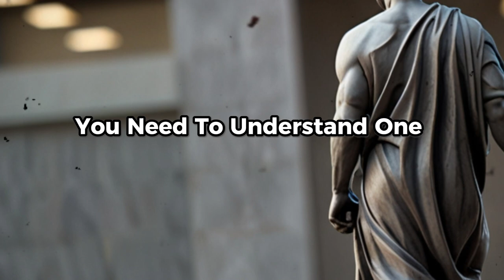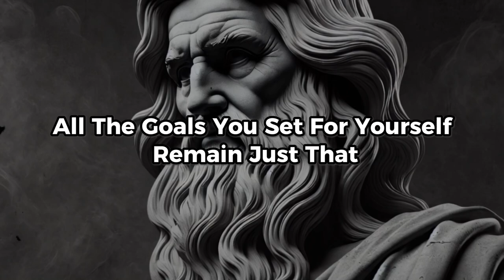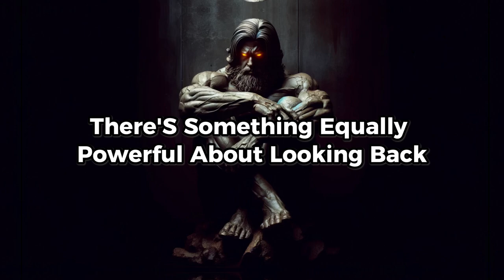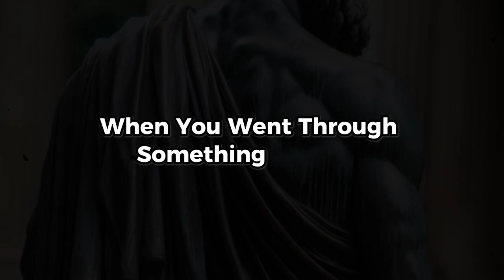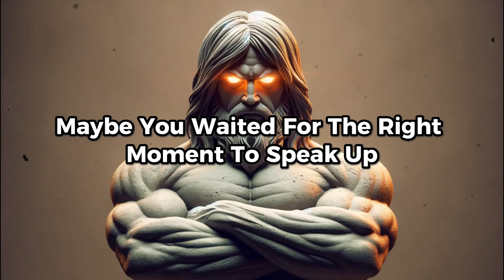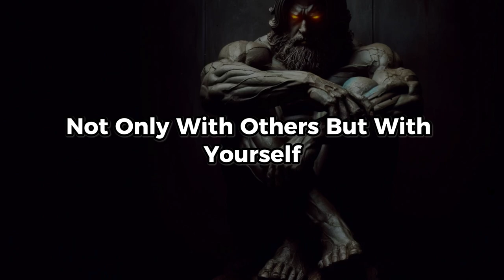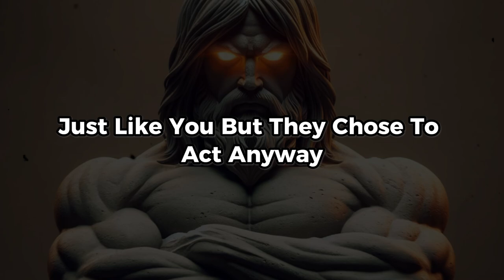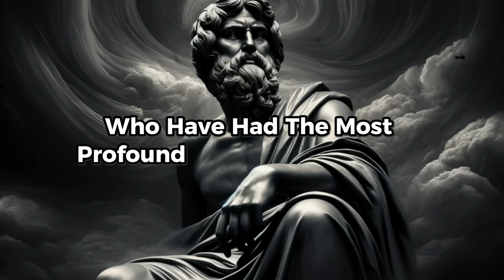How to remain STOIC in STRESSFUL SITUATIONS (MUST WATCH) | Stoicism Philosophy